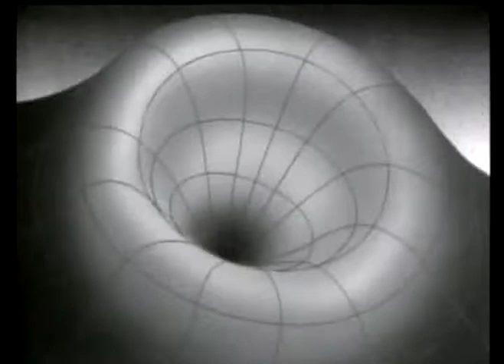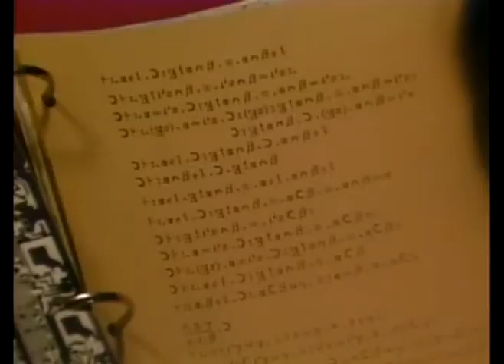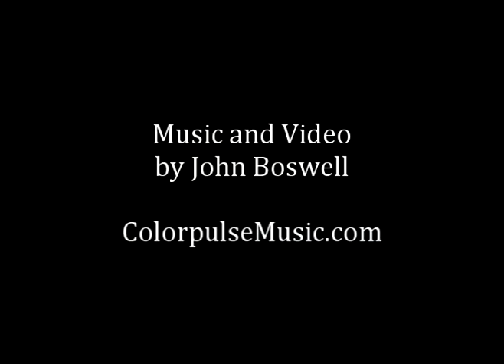Carl Sagan - 'A Glorious Dawn' ft Stephen Hawking (Symphony of Science)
"A Glorious Dawn" was crafted from sampling Carl Sagan's 1980 PBS Documentary Cosmos and Stephen Hawking's 1997 PBS cosmology documentary series Stephen Hawking's Universe. Cosmos is available to watch for free on Hulu, and many parts of Stephen Hawking's Universe can be found on Youtube and various other video sites online.

A Glorious Dawn appears courtesy of Druyan-Sagan Associates, Inc.

All rights to clips from Carl Sagan's Cosmos are owned by Druyan-Sagan Associates, Inc., and credit is due to Carl Sagan, Ann Druyan, and Steven Soter for the relevant lyrics and audio-visual material.